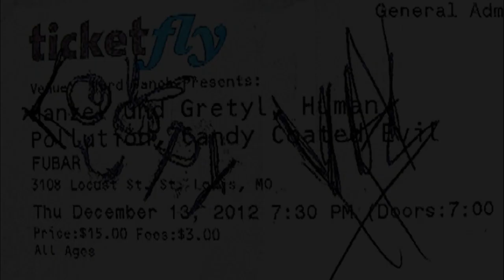Hanzel und Gretyl 12 13 2012 Fubar St.Louis, Mo